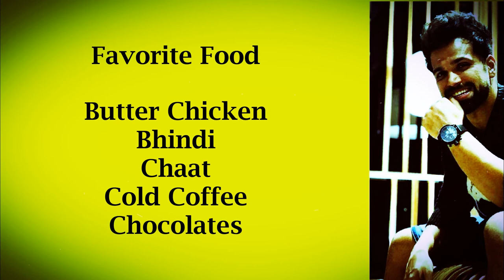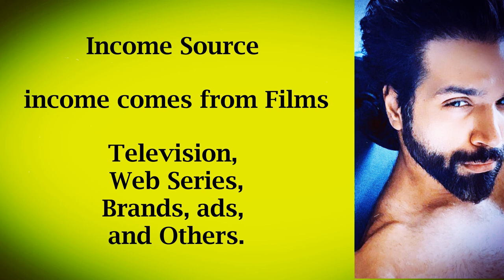Actor Rithvik Dhanjani Lifestyle | Age,wife,Family,Biography,Net Worth,Cars |Ideal Photo session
Ideal Photo session